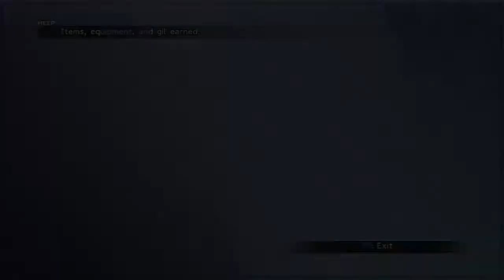Let's Play Final Fantasy X Part 54: Becoming A Cunning Linguist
Personally I've always been about being a master debater.  But that's always up for argument.  I'll be here all week!